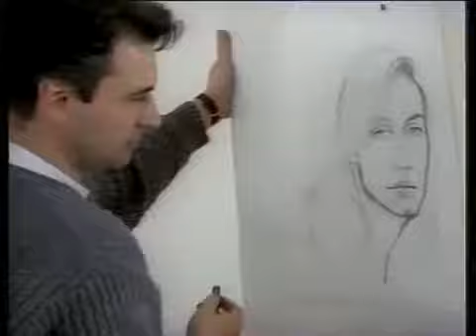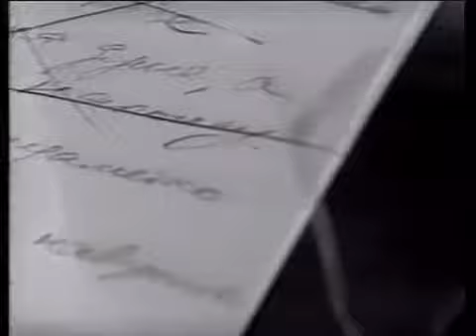Валерий Меладзе Сэра